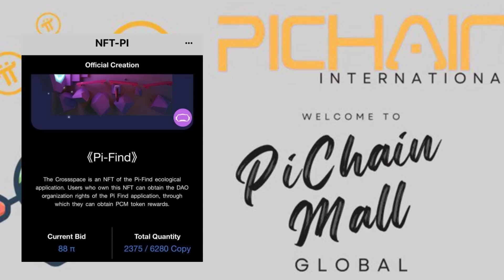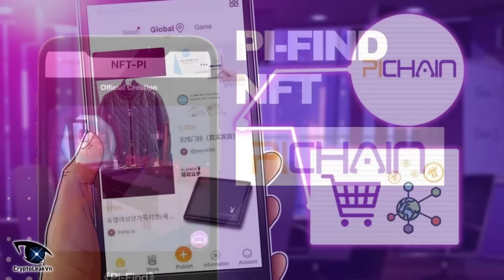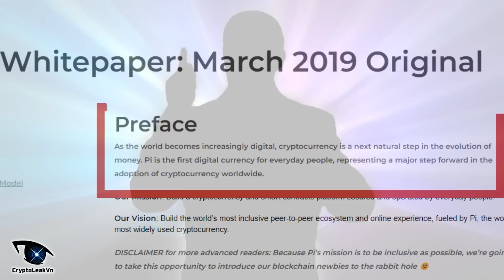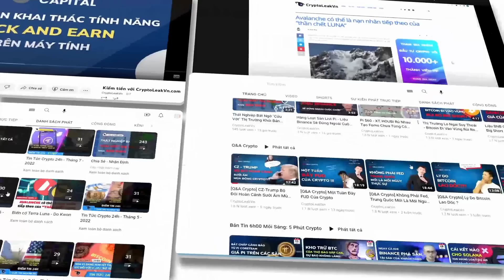Pioneer Có Nên Chấp Nhận Sự Thật Về Defi Trên Pi Network?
Vào những thời điểm đang tiến rất gần đến ngày Pi2Day, cộng đồng Pioneer hiện nay đang rộ lên một trào lưu tẩy chay dự án Pi Chain Mall nổi tiếng.
Mọi việc xuất phát từ việc sàn Thương mại điện tử này phát hành bộ sưu tập PiNFT và bán ra cộng đồng với giá 88 Pi/ cái.
Bỏ qua hết những usecase mà bộ NFT này sẽ cung cấp cho người dùng, dường như cộng đồng đang tỏ rõ sự phẫn nộ trước dự án này của Pi chain mall.
Vậy PiNFT tại sao lại bị phản đối nhiều như vậy, phải chăng Pi chain mall đã định vị sai hướng phát triển hay cộng đồng Pioneer có vẻ đang quá cuồng tín và hiểu sai bản chất của ngành Crypto.
Chúng ta sẽ cùng nhau trả lời những câu hỏi thú vị này trong video thú vị ngày hôm nay.